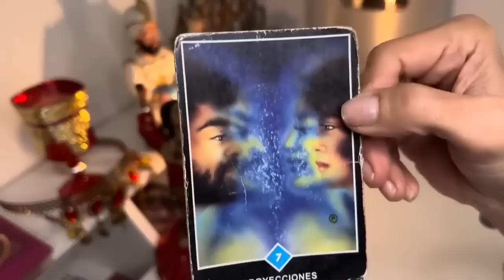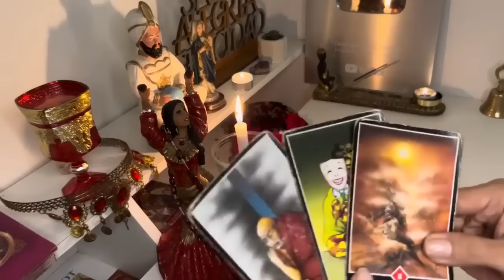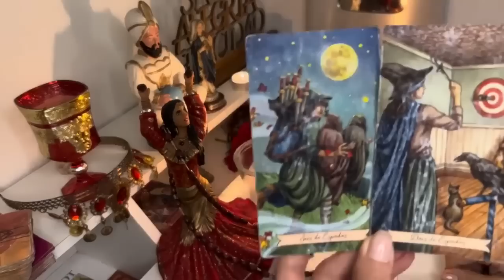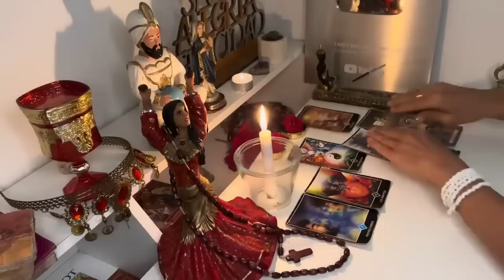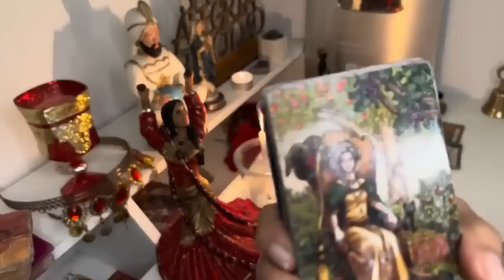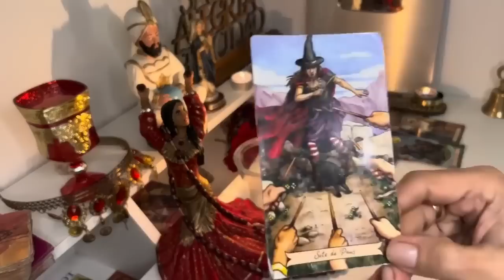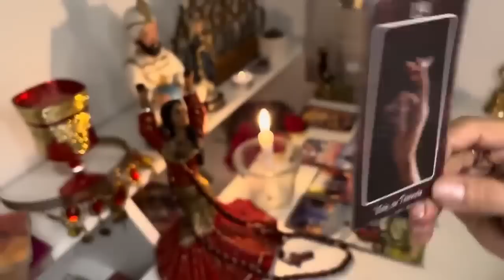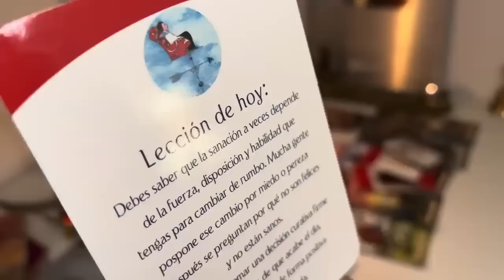𝐕𝐈𝐑𝐆𝐎 ♍️ || 𝐄𝐋 𝐂𝐀𝐌𝐈𝐍𝐎 𝐅𝐔𝐄 𝐃𝐈𝐅Í𝐂𝐈𝐋 𝐏𝐄𝐑𝐎 𝐋𝐀 𝐑𝐄𝐂𝐎𝐌𝐏𝐄𝐍𝐒𝐀 𝐄𝐒 𝐆𝐈𝐆𝐀𝐍𝐓𝐄!❤️🤩𝐘𝐀 𝐍𝐀𝐃𝐈𝐄 𝐃𝐄𝐓𝐄𝐍𝐃𝐑Á 𝐄𝐒𝐓𝐎!😍🌟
Travis Scott, Bad Bunny & The Weeknd - K-POP (Official Music Video) "K-POP" available
Mau y Ricky, La Joaqui - EX (Official Video) Música Letra: Sí Vos mírame lento Que el tiempo se pasa rápido No me hables de amor Sólo olvidemos...
PELEÉ DOS VECES EN LA VELADA DEL AÑO 3 - MI PREPARACIÓN
Holaaa pollitos de color!, acá les dejo por fin el documental de todo mi proceso para La Velada del Año 3, espero les guste y gracias por verlo • TODO ESTO PASA
DJ TAO, El Perro, The La Planta, Salastkbron - Te Amo (Remix)
MYA, Dread Mar I - MYA LIVE P3: Qué Pasará (Official Vide
Escuchalo ACÁ Seguinos en Redes! Instagram Facebook Plataformas Digitales: Spotify:..
C.R.O, Franky Style, Lil Troca - Diamante en Bruto
cro frankystyle liltroca diamanteenbruto Primer adelanto de mi próximo álbum de Trap Diamante en Bruto disponible en todas las plataformas C.R.O
Mau y Ricky, Andry Kiddos - Amigos (Official Lyric Video) Música Letra: Yo sé que eres para mí (para mí, para mí, para mí, para mí) Aunque...
Travis Scott, Bad Bunny, The Weeknd - K-POP (Official Audio)
Travis Scott, Bad Bunny & The Weeknd - K-POP (Official Audio) "K-POP" available
Oppenheimer: ¿Se Arrepintió de la Bomba Atómica?
Robert Oppenheimer estuvo a la cabeza del proyecto que creó la primera bomba atómica: el proyecto Manhattan. Hoy vamos a contar esta historia, la ciencia detrás de este (horrible) logro...
Sobreviví los 30 días MAS DIFICILES de MINECRAFT
Marvel’s Spider-Man 2 | Tráiler de la historia | PS5
PlayStation Latinoamérica
Vamos a sanar el mundo. Los Spider-Men, Peter Parker y Miles Morales, comienzan un nuevo capítulo de su vida mientras intentan mantener un equilibrio con sus responsabilidades como protectores..
ADOPTE UN PERRO POR 24 HORAS! Fede Vigevani
OPERA ONE te va a encantar, bájalo dando click aquí y experimenta todas sus increíbles herramientas en este video adopté un perro por 24 horas!...
El Villano - BM - Migrantes - Amigo REMIX (Video Oficial)
El Villano - BM - Migrantes - Amigo REMIX (Video Oficial) Plataformas de música Gracias: @bm.oficial.ok @migrantes @nicovaldi Produccion Audiovisual By. @neverbr
Grupo Frontera x Ke Personajes - Ojitos Rojos (Video Oficial

Macarena